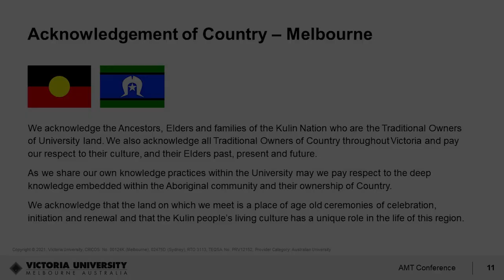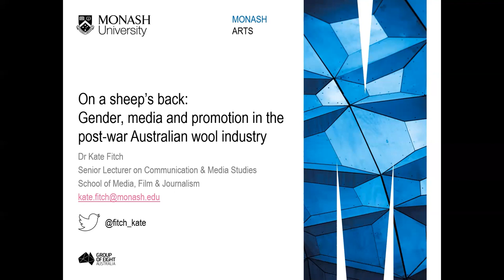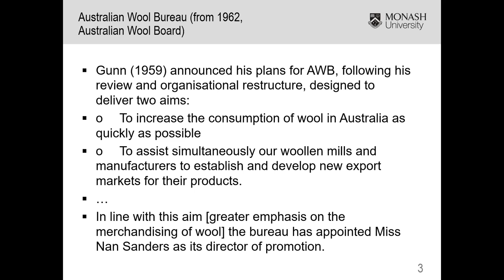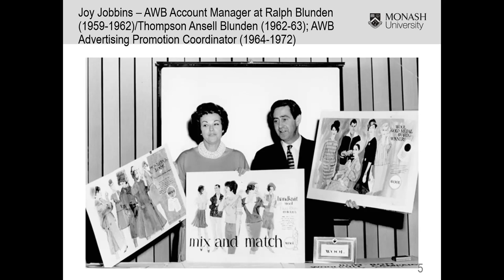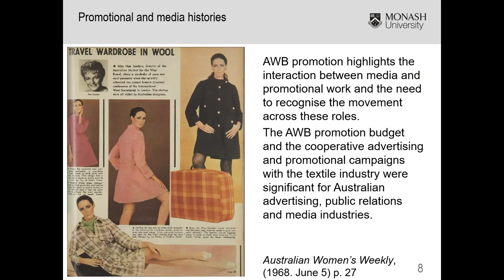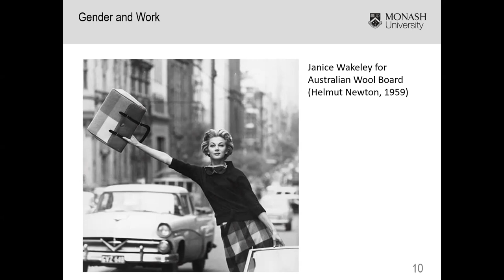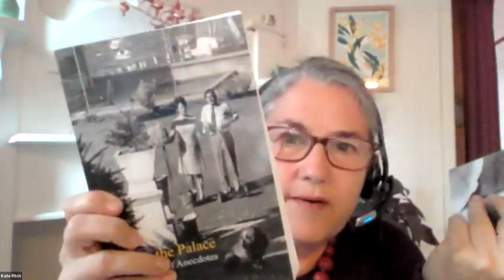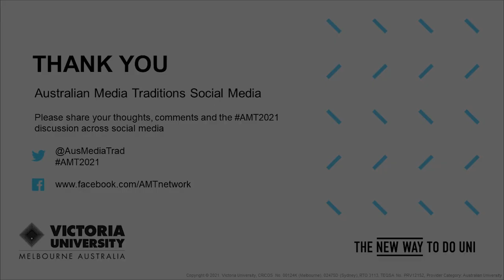Australian Media Traditions Conference 2021 Day 2 - Kate Fitch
On a sheep’s back: Gender, media and promotion in the post-war Australian wool industry
Presenter: Kate Fitch (Monash University)

The historical marginalisation of women’s work means that we do not fully understand the links between media and promotional work. This paper therefore investigates the work of two women for the Australian Wool Bureau [AWB] (from 1963, the Australian Wool Board) from the late 1950s to the early 1970s. Drawing on archival sources, as well as digitised newspapers and memoirs, it explores the promotional activity of:
Nan Sanders, who was appointed as Director of Wool Promotion, by the AWB chairman, Sir William Gunn, in 1959. Recruited from a career in women’s fashion and synthetic textiles, Sander’s brief was to increase wool consumption as well as export opportunities.

Joy Jobbins, who managed the AWB account at the newly established agency, Ralph Blunden Pty Ltd, in 1959 and later moved to AWB, where she worked from 1966 to 1972. She and Sanders had previously worked on the nationwide promotion of Terylene.

Their work extended well beyond traditional advertising and included liaison with wool growers and government, promotional activity such as awards, competitions and fashion parades, and retail and media campaigns. Much promotion focused on regional Australia with significant editorial content generated for country media outlets. Furthermore, Sanders and Jobbins worked closely with photographers such as Helmut Newton and Henry Talbot to create resonant images of rural Australia and contemporary fashion.

This paper highlights feminised labour in media and the promotional work associated with wool in national and international campaigns and in doing so, offers new insights into the interdependence of promotional and media industries.